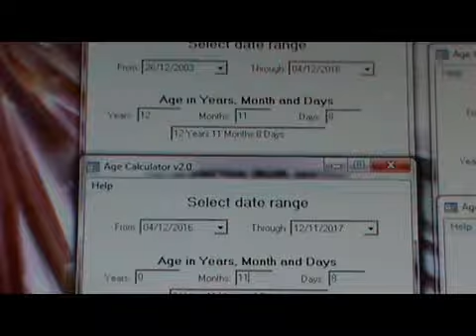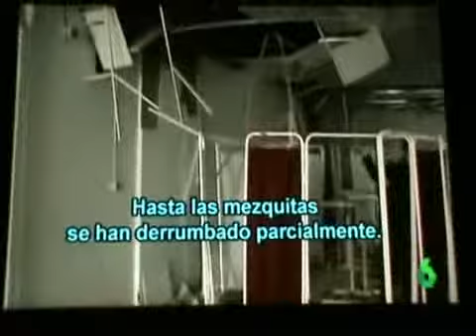12/11/2017 - Earthquake Irak 7.5 Ritcher